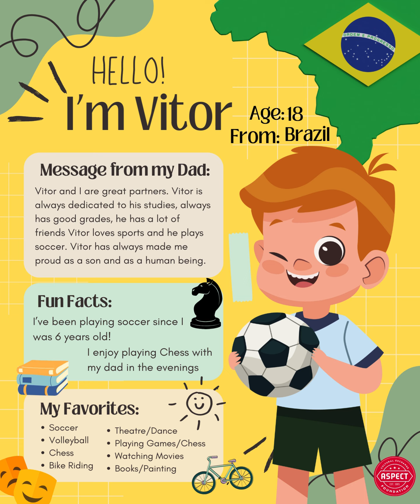Meet Vitor from Brazil 🇧🇷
Vitor from Brazil is an outgoing and friendly student who is excited about the opportunity to live with an American host family for the upcoming school year! 🇺🇸

Vitor loves playing soccer, chess, watching movies, and swimming 🏊 Vitor is planning to make the most out of his exchange year by embracing new experiences and making lasting friendships 💕

If you are wanting to learn more about study abroad or attending school in america then you have come to the right place.  We host students from germany, spain, italy, norway, mexico, japan, thailand, france and so many more places.  A great chance to travel and meet new people and continue your education.